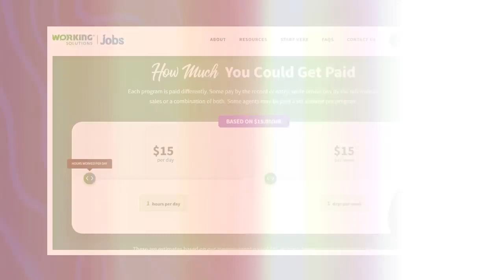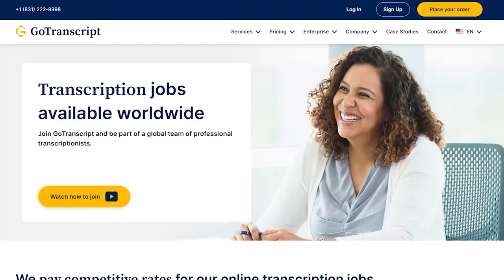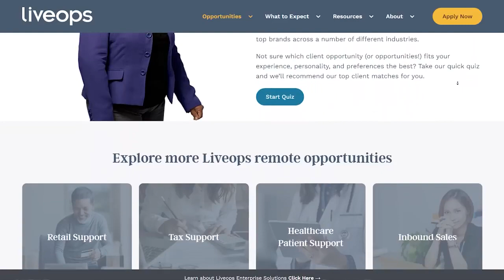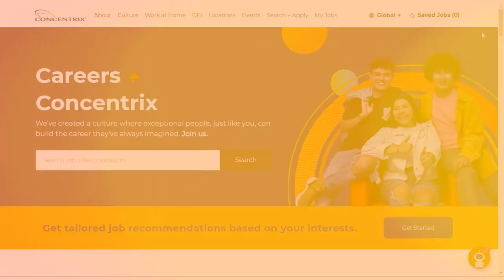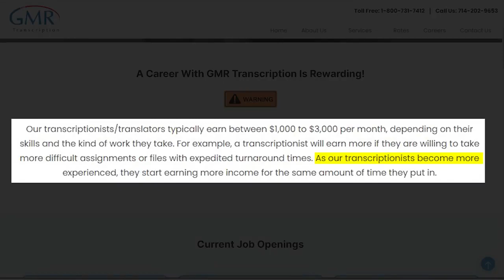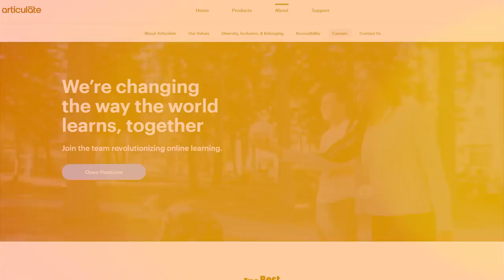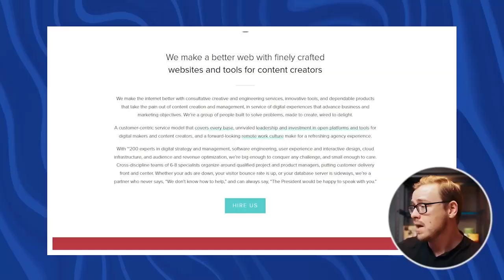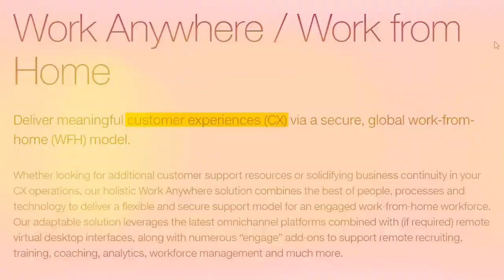"Unlock Your Future: ONLINE FREELANCE JOBS FOR VIRTUAL WORKER 2024 – Start Earning BIG Today!"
Welcome to "youtuber1," your go-to destination for comprehensive and engaging tutorials on a wide range of subjects! Whether you're a student seeking academic support or an enthusiastic learner eager to explore new topics, our channel is here to guide you through the world of know ONLINE FREELANCE JOB FOR VIRTUAL WORKER 2024|
Dive into a diverse array of subjects, including mathematics, science, literature, history, and more, as our experienced virtual tutors break down complex concepts into easy-to-understand lessons. With a commitment to clarity and simplicity, we aim to make learning enjoyable and accessible for learners of all levels.

Explore our extensive library of tutorials designed to cater to the needs of students from various educational backgrounds. From fundamental principles to advanced topics, "Virtual Tutor" is dedicated to providing valuable insights and fostering a deeper understanding of the subjects you're passionate about.

Join our virtual classroom where engaging visuals, interactive demonstrations, and clear explanations come together to create an immersive learning experience. Whether you're preparing for exams, enhancing your knowledge, or just satisfying your curiosity, our tutorials are tailored to meet your educational goals.